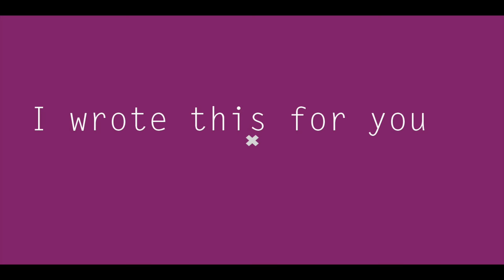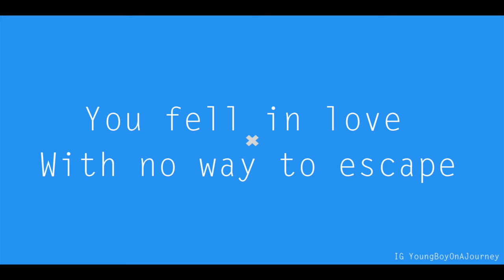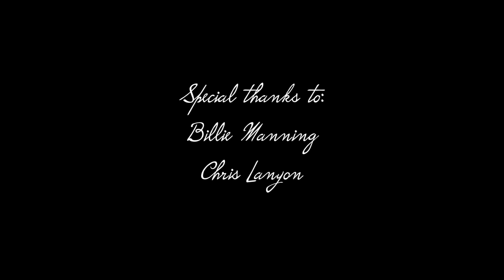Tee Peters - The Day We Met [Official Video]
Add Us On Snapchat - Odotsheaman / RealRimey

Video by @TeePetersPoet
Artist(s): @TeePetersPoet

Prod. By Henrik3000, Video Edited by Tee Peters